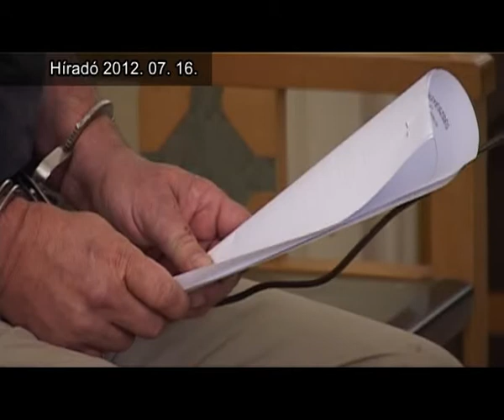Vádat emeltek a patikarabló ellen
Akár életfogytig tartó szabadságvesztésre is ítélhetik a patikarabló néven elhíresült bűnözőt. Az ügyészség vádat emelt egy férfi ellen, aki több gyógyszertárt rabolt ki fegyverrel, és amikor a legutóbbi rablásnál tetten érték, dulakodott az intézkedő rendőrrel. A gyanúsított Veszprémben és Székesfehérváron hat gyógyszertárat fosztott ki, és volt ahova többször is visszatért. Alkalmanként 20 ezer és 300 ezer forint közötti összeget vitt el.